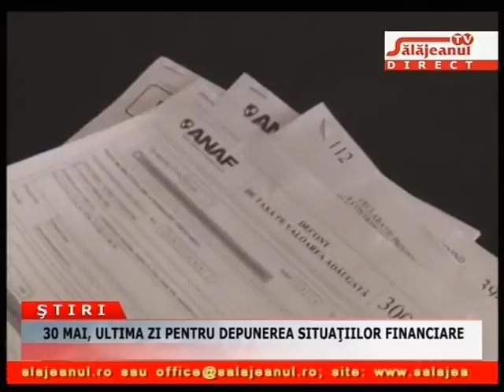30 MAI, ULTIMA ZI PENTRU DEPUNEREA SITUAȚIILOR FINANCIARE